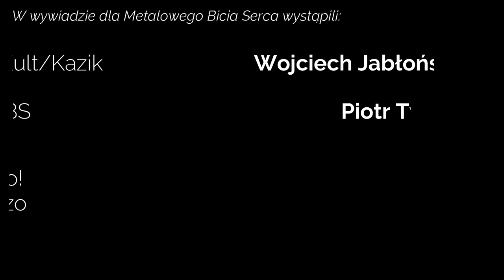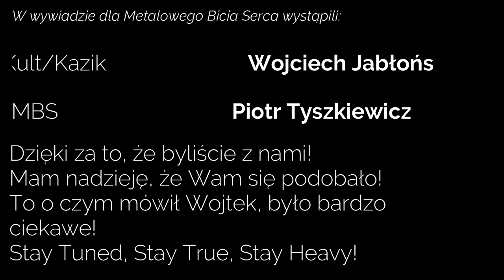Wojciech Jabłoński - KULTOWY wywiad o zwykłym życiu niezwyczajnego człowieka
Dzień dobry,
Kochani, nadszedł dzień, w którym progi naszego formatu przekroczył jeden z weteranów muzyki rockowej - Wojciech Jabłoński - gitarzysta znany z występów w takich formacjach jak Buldog, Kasia i Wojtek, Kazik czy wreszcie KULT.
Za zgodą Wojciecha Jabłońskiego wykorzystałem następujące utwory różnych grup, które współtworszył lub nadal to robi:
Kazik - Bohater,
Kult - Wiara,
Kasia i Wojtek - Lola,
Kult - Prosto,
Kult - Hej czy nie wiecie,
Kult - Dziewczyna bez zęba na przedzie,
oraz zwiastun  filmu KULT by
NEXTFILMPL.